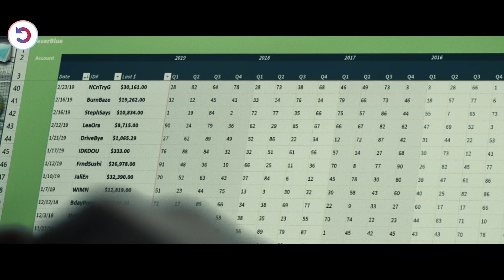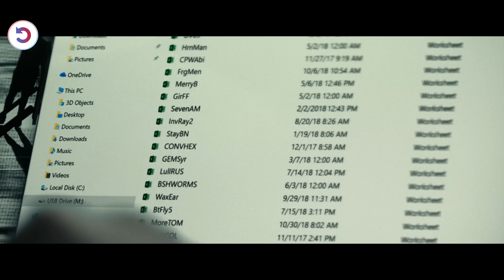This Cop Only Had 5 Hours To Hunt All The Killers, Else The Whole City Would Be Destroyed!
Armed with a bold plan to lock down Manhattan, an embattled NYPD detective on a mission races against time to catch two cop killers — and makes a shocking discovery.